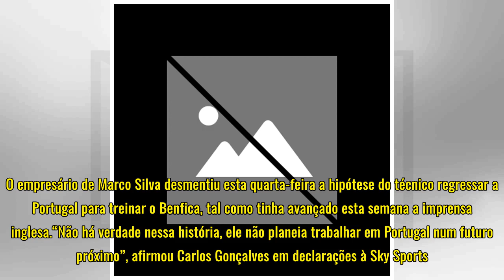Marco Silva não vai regressar a Portugal - SAPO Desporto